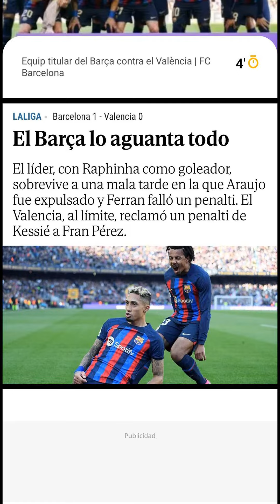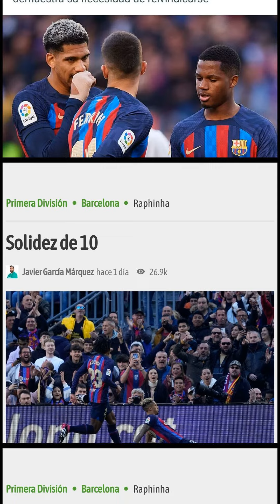Ansu Fati's Struggles Worry Barcelona as He Seeks to Regain Confidence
FC Barcelona faced Valencia on Sunday in LaLiga Santander's 24th matchday, with the azulgrana determined to get back to winning ways.[0] In the 55th minute, the referee whistled a penalty in favor of the Catalans after some hands from Guillamón.[1] This caused a dispute between Ferran Torres and Ansu Fati, two of Barcelona's strikers, who both wanted to take the penalty. Despite the apparent dispute, Ansu quickly went to console Ferran after his missed shot, which hit the post.[2]

Xavi, the Barcelona coach, explained in a press conference that there is an order communicated to the players regarding the taking of penalties.[3] However, if the players feel positive about it and talk to each other, they can change it. Xavi is happy with the attitude of the players and he did not want to crucify Ferran for missing the penalty.[4]

Ansu Fati had been absent from Barcelona's starting lineup for the past three games, but he had the opportunity to play against Valencia.[5] Nevertheless, he left the field with a grim look on his face, frustrated with his lack of success in front of goal.[2] Although Ferran Torres was the one who took the penalty, Ansu had the opportunity to take the penalty in the Spanish Super Cup semifinal against Betis.

Ansu Fati's struggles to find his best version are worrying for Barcelona, since he still has not been able to recreate the impressive form he had before his injuries. Despite being one of the world's greatest promises, he has been unable to show the same quality, seeming to lack confidence. It remains to be seen whether, with his return, Ansu Fati will be able to regain his form and confidence and help Barcelona win more matches.

0. "Ferran Torres se vuelve a pelear con todos incluido con el gol" ElDesmarque Barcelona, 5 Mar. 2023,

1. "El gran señalado del partido poco convincente del Barça contra el Valencia" MónEsport ES, 6 Mar. 2023,

2. "A Ansu Fati ya ni le dejan tirar los penaltis" MSN, 5 Mar. 2023,

3. "El mar de fondo entre Ferran y Ansu" Okdiario, 6 Mar. 2023,

4. "Con Lewandowski se acaba el lío de los penaltis" Sport, 6 Mar. 2023,

5. "Ansu, sacrificado tras un palo y una discusión" Sport, 5 Mar. 2023,